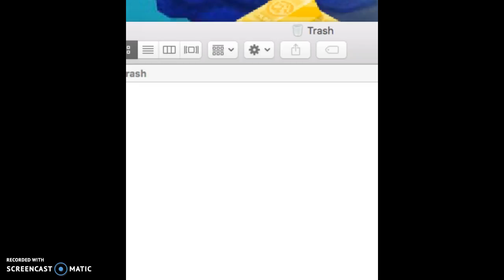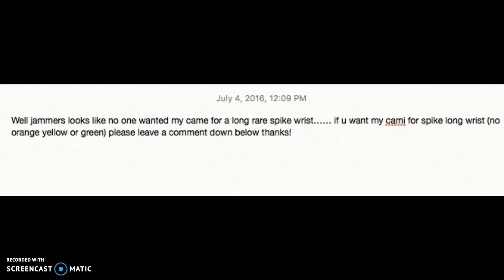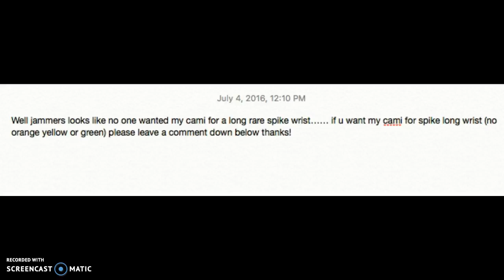Trying to get a rare long spike wrist!